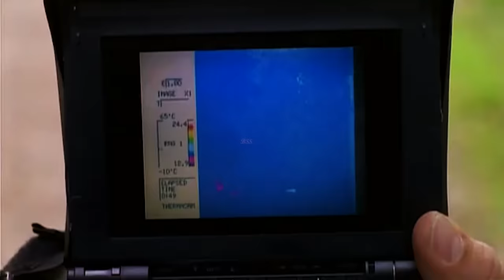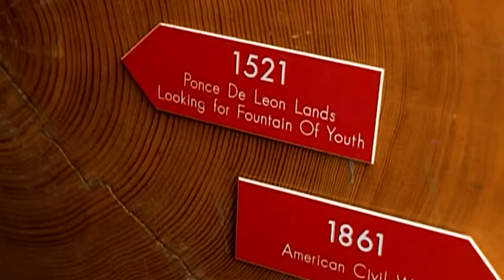Wooden Face Review/Plot In Hindi & Urdu